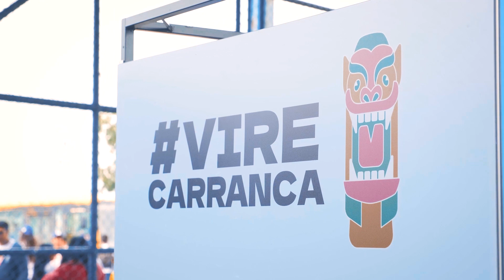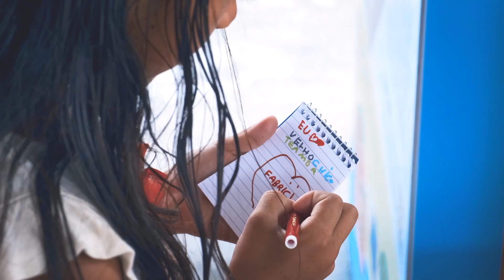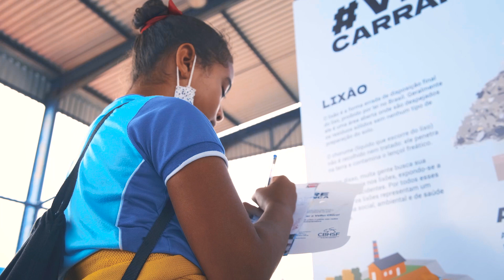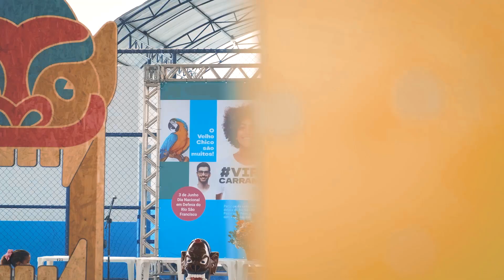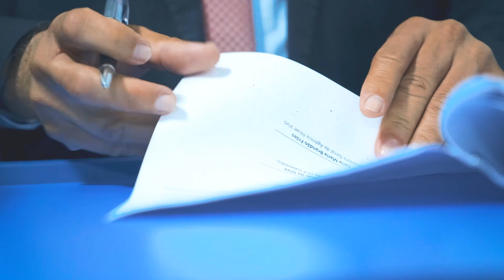Vire Carranca 2022 - Gloria, BA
Confira como foi lindo ver a cidade de Glória virando carranca pelo nosso Velho Chico!💧

Moradores de todas as idades participaram das comemorações ao Dia Nacional em defesa do nosso Rio São Francisco 💦

Durante 2 dias tivemos programações especiais e emocionantes, como:

💧 Dança Toré da Comunidade Indígena Tuxá de Rodelas/BA.

💧Dança Praiá da Comunidade Indígena Pankararé de Glória/BA.

💧Apresentação do Coral da CHESF.

💧Plantio e distribuição de árvores nativas.

💧Eventos esportivos (ciclismo e outros).

💧Minicursos

💦As lindas exposições fotográficas

💧“Velho Chico, Muitos Olhares”

💧Peixes Nativos do Rio São Francisco.

💧Palestra: “Água como sujeito de Direito” com Dra. Luciana Khoury/MP-BA e Dr. César Brito/Ex-presidente da OAB Nacional

💧Assinatura do Termo de Cooperação Técnica entre a OAB/BA e o Comitê da Bacia Hidrográfica do Rio São Francisco/CBHSF.

Foi incrível ver tantas pessoas engajadas com o propósito de virar carranca e lutar por essa causa! ♻️

Agradecemos a todos que se empenham e lutam em prol da nossa causa tão necessária,

@cbhsaofrancisco e equipe organizadora da Campanha Vire Carranca👹
👹Tema 2022: O Velho Chico são muitos.
Digite nos comentários a nossa virecarranca e/ou poste nos stories sua foto com a virecarranca e apareça em nosso site!
Seja Velho Chico você também!